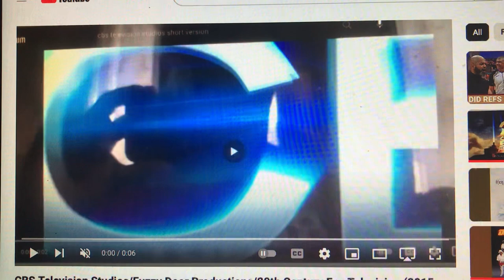CBS TV Studios/Fuzzy Door Prods./20th Century Fox TV (2016-2019; with FOX generic theme)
From original airings of Season 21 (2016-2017) to Season 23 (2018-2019) of Lost in Paradise (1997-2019).

Difference: the 2nd shortened version of Fun Beats.